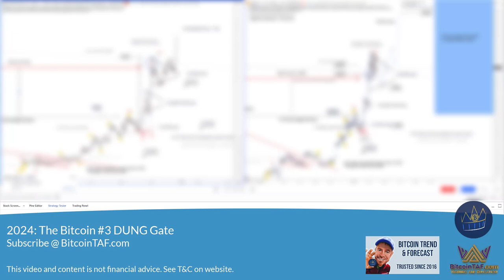2024 Wallstreet should sit in back of class Bitcoin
The poorest people will become the wealthiest people of tomorrow.